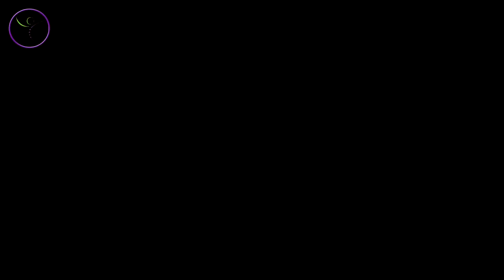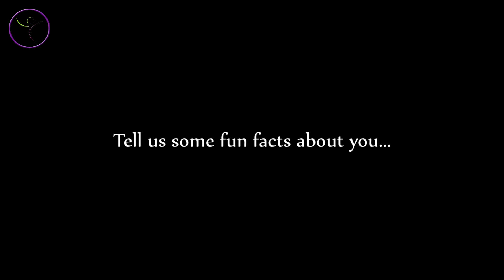Meet the Team Monday :: Jessica DuMond (Massage Therapist)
Meet a member of our amazing team at Bothell Chiropractic & Wellness every Monday! This way we connect our family with yours.

Bothell Chiropractic & Wellness
10024 Main Street, Suite 2
Bothell, WA 98011